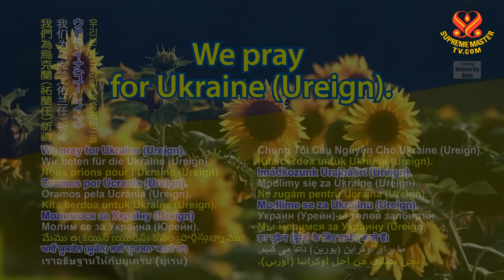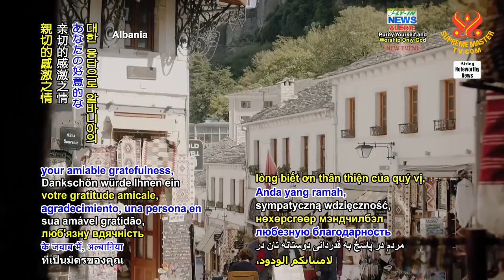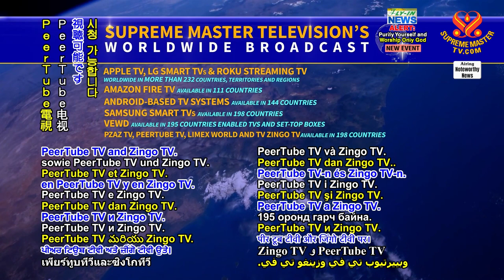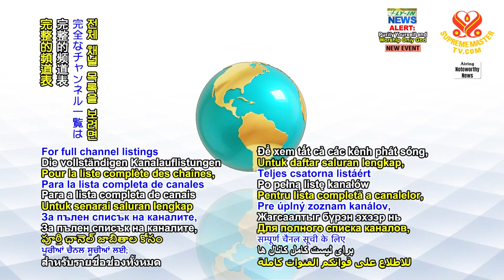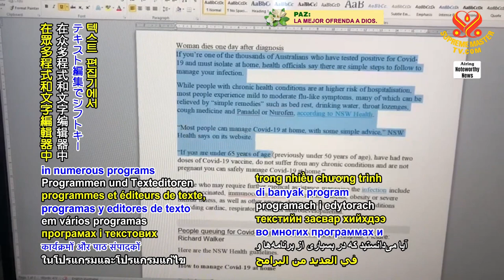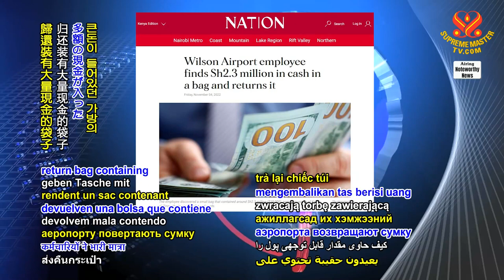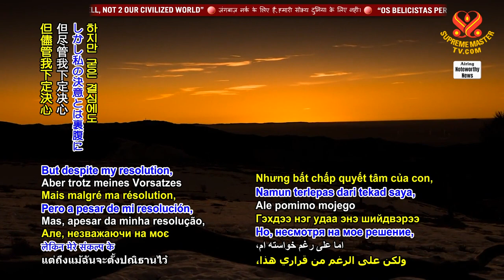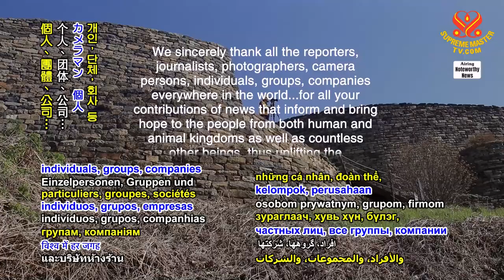1913 Noteworthy News